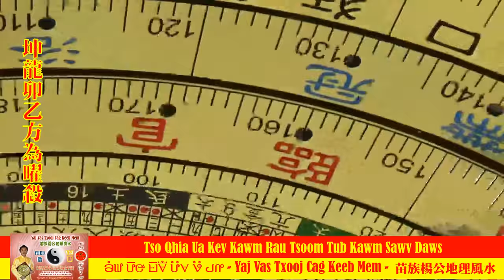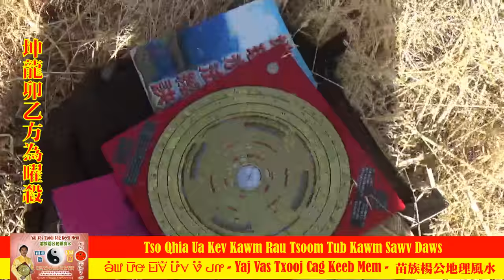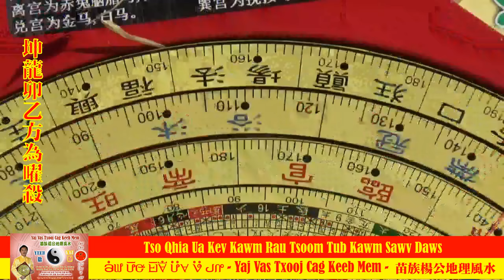Qhia chaw zoo thiab phem # 3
Yog koj xav tau kev pab, sau ntawv los yog nug tau kuv txhua sij hawm..